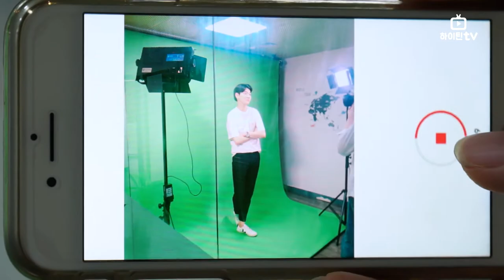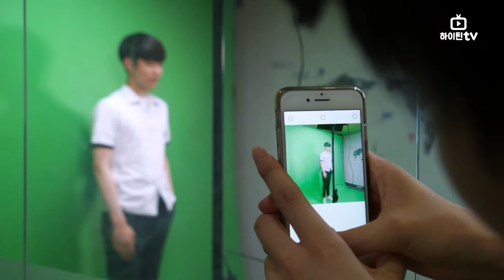[하이틴TV] 2018 7월 커버모델 촬영현장 메이킹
('하이틴TV' 카카오톡 플러스 친구)